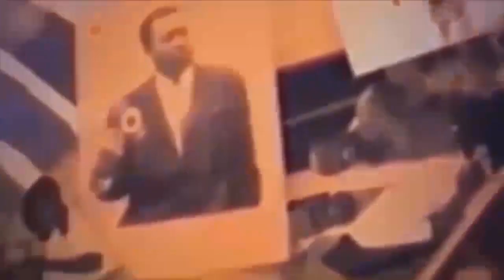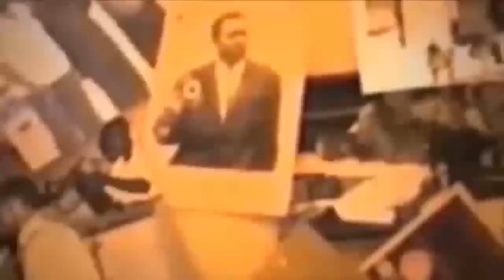BA ANCIEN YA VICTORIA BA DÉCIDÉ BA IMMORTALISÉ KESTER EMENEYA SUKA NA PRÉPARATION ZOE BELA APANZI